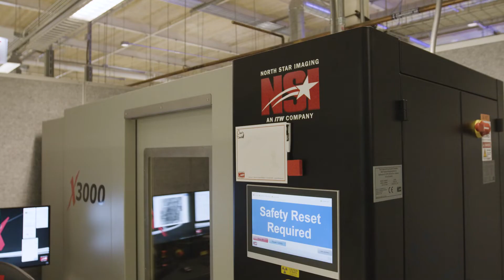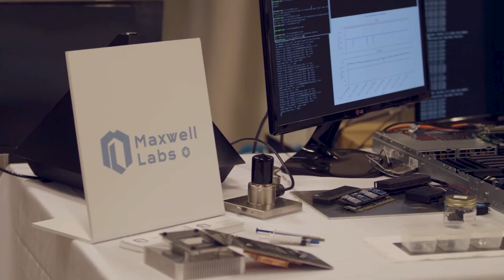First of Its Kind Venture Fund for HardTech and Product Innovation - mHUB Product Impact Fund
mHUB’s Product Impact Fund I is a venture fund targeting $15M in aggregate commitments to invest in seed and early-stage physical product and hardware companies with deployment from 2020 To 2023. The fund expects to invest in 60 startups that participate in six cohorts (i.e., 10 per cohort) of mHUB’s Accelerated Incubation program with cohorts focused on Industrial IoT, MedTech, Energy Tech.

Hear from some of the fund’s limited partners on why it’s an interesting investment opportunity and what they find unique about the fund and mHUB.

Featured in this video (in order of appearance):

Haven Allen, CEO and Co-founder, mHUB, and Managing Partner, Product Impact Fund
Alex Lambert, Venture Development Associate, mHUB
Victoria Zellmer Ph.D., Senior Scientific Sales Consultant, Harvard Bioscience
Josh Piuma, Chief Investment Officer, KF Partners
Karn Kerr, General Partner, Exposition Ventures
Brittany Smith, Chief Financial Officer, ShipBob, Inc.
Kristi Ross, Co-CEO & President, tastytrade
Lyle Berkowitz MD, FACP, FHIMSS,  Chief Executive Officer, Back9 Healthcare Consulting
Hiral Chandrana, Global CEO, Mastek
Israel Idonije LL.D, O.M., Founder, FBRK Impact House, and Managing Partner, Product Impact Fund